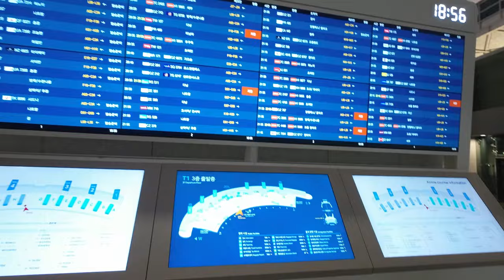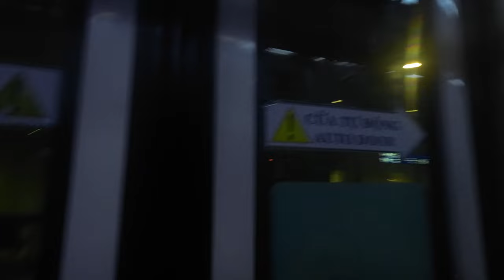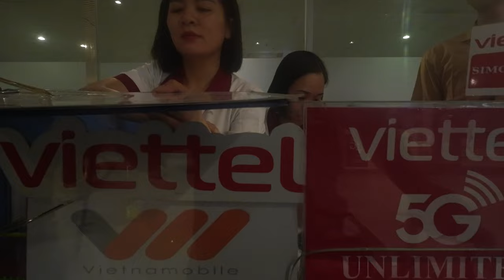친구찬스 호치민 여행 출발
친구하고 가는 여행 도전 해보기중 처음 같이가는 해외여행 재미있기를 ㅋㅋ